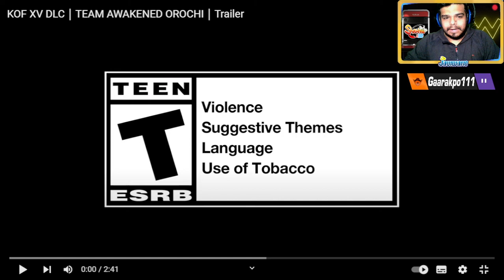JAVIWARIO Y YOSI REACCIONAN AL TRAILER DEL AWAKENING OROCHI TEAM DE KOF XV!